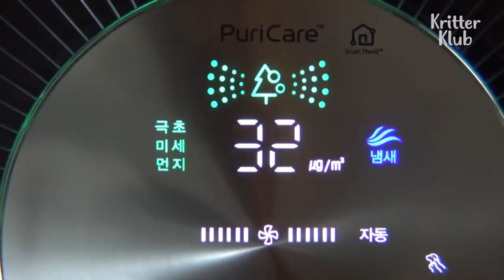87-Year-Old Grandmother Raises A Goat Who Acts Like A Dog | Kritter Klub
The 87-year-old grandmother takes good care of a goat who acts like a dog??' Watch now the special friendship of the lovely granny and funny goat :)